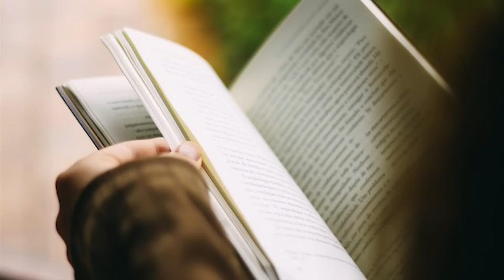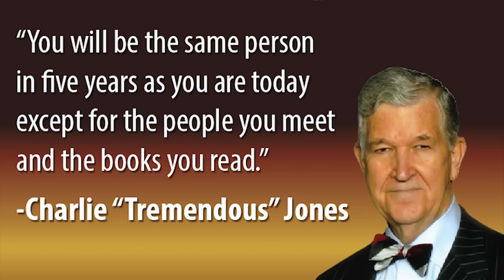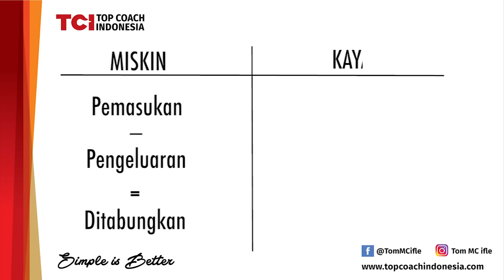7 Hobi yang Bisa Bikin Kaya - Tom MC Ifle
7 Hobi yang Bisa Bikin Kaya - Tom MC Ifle motivasi hidup sukses
Sahabat TCI... hari ini Saya akan membahas tentang Hobby, hobby orang miskin dan hobby orang kaya.

1. Orang miskin hobi nonton TV orang kaya baca buku 1:27
2. Orang miskin hobi menyalahkan, orang kaya mengambil tanggung jawab 2:27
3. Orang miskin merasa serba tahu, orang kaya hobi belajar 5:37
4. Orang miskin hobi cari musuh, orang kaya hobi bangun pertemanan 7:35
5. Orang miskin hobi berhemat, orang kaya hobi berinvestasi 8:32
6. Orang miskin hobi menunggu, orang kaya hobi mengejar 10:10
7. Orang miskin hobi mengeluh selalu kekurangan, orang kaya selalu mensyukuri anugerah terkecil yang Tuhan berikan 10:58

Sebelumnya mari kita samakan definisinya, kebanyakan orang berpikir miskin kaya dari jumlah uang yang dimiliki atau jumlah harta yang mereka miliki.

Ternyata... ada orang yang hartanya banyak, mentalnya tetap miskin dan ada orang yang hartanya sedikit tapi mentalnya sangat-sangat luar biasa, nah miskin kaya itu datang dari mental dari mindset.

7 Point ini kalau Anda lihat baik-baik dan diulang-ulang Anda akan menemukan kebiasaan baru yang benar-benar membedakan Anda dengan orang disekitar Anda.

SIAPA TOM MC IFLE
Master Coach #1 di Indonesia adalah julukan yang selalu dikatakan oleh klien-klien beliau. Bagi master coach ini, hidup ini adalah sebuah permainan yang melibatkan strategi, perenungan, harmonisasi, dan tentunya jadwal yang sudah pasti ketat. Memainkan hidup dengan serius, membuat kita lebih mencintai dan menghargai apa yang ada didepan mata. Kegagalan disyukuri, tidak membuat kita patah arang. Kemenangan disyukuri tanpa membuat kita sombong.

Beliau memiliki beberapa bisnis yang berjalan tanpa beliau mulai dari property investing, lembaga keuangan, publishing, consulting, majalah dan stasiun radio.

motivasi hidup sukses deddy corbuzier doa motivasi kehidupan